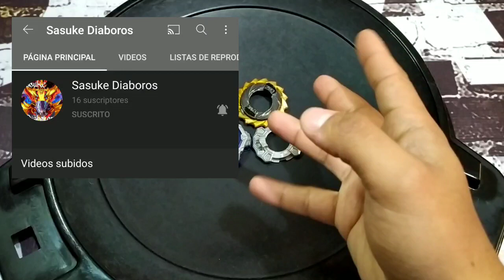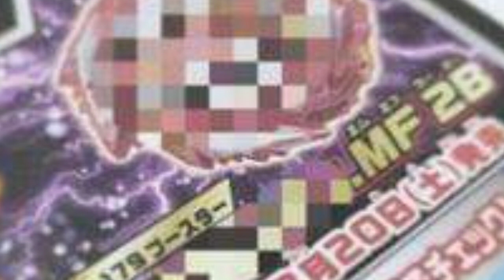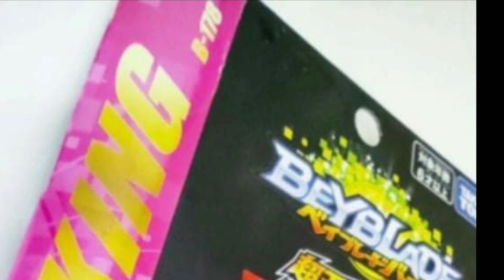Cacería Beyblade #108 nuevo vestido y mas BeyNoticias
Vamos con todo chicos más piezas noticias y nuevo vestido para mitsuri

Yueh_112